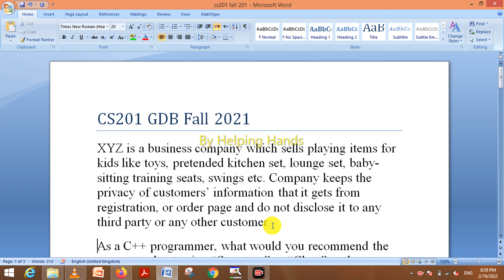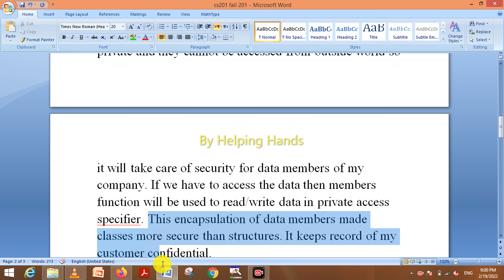CS201 GDB solution fall 2021 By Helping Hands